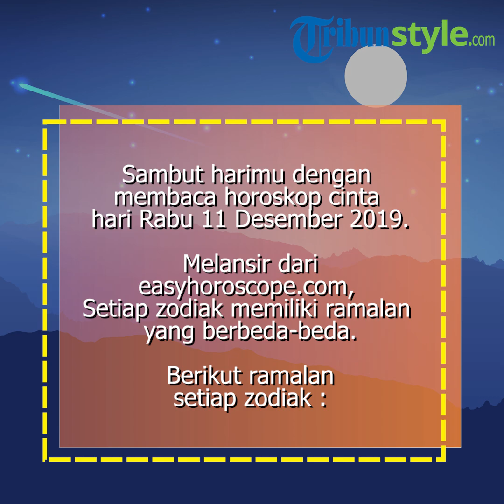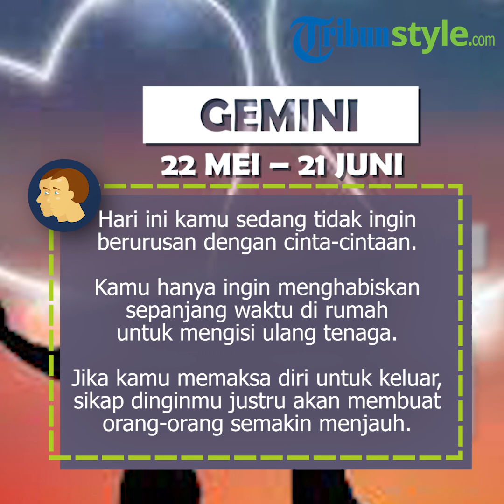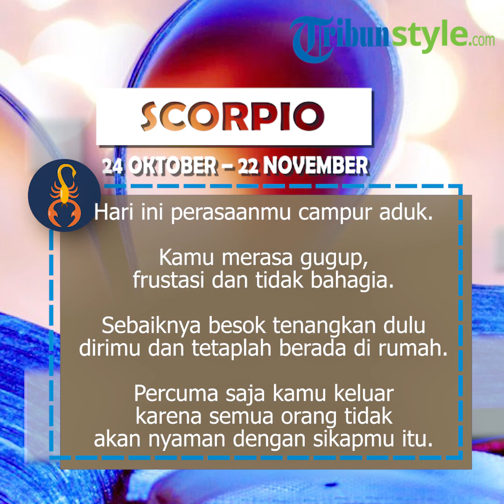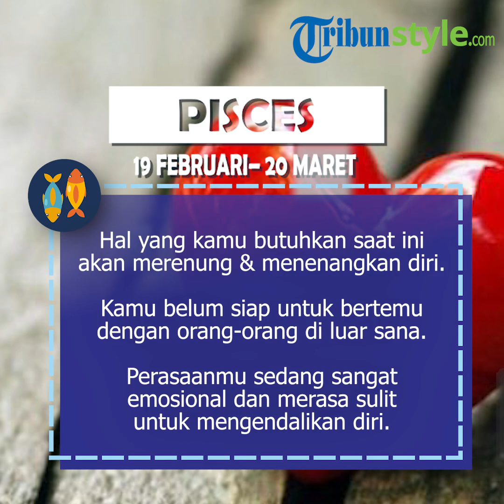Ramalan Zodiak Cinta Rabu 11 Desember 2019, Taurus Ingin Serius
TRIBUNSTYLE.COM - Menurut ramalan zodiak cinta Rabu 11 Desember 2019: Taurus ingin hubungan lebih serius dan jangka panjang, sementara Sagitarius sedang ingin menunggu saja.

Simak ramalan zodiak cinta Rabu 11 Desember 2019 untuk 12 zodiak lengkap berikut ini.

Ketahui prediksi kehidupan cintamu dalam ramalan zodiak cinta Rabu 11 Desember 2019 untuk 12 zodiak: Aries, Taurus, Gemini, Cancer, Leo, Virgo, Libra, Scorpio, Sagitarius, Capricorn, Aquarius, dan Pisces, seperti TribunStyle.com kutip dari easyhoroscope.com.

Baca selengkapnya: